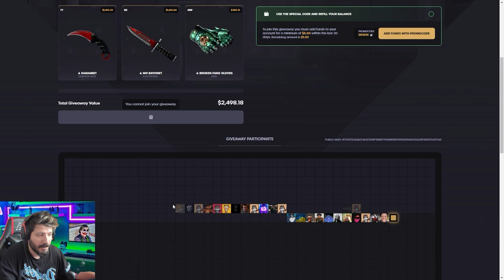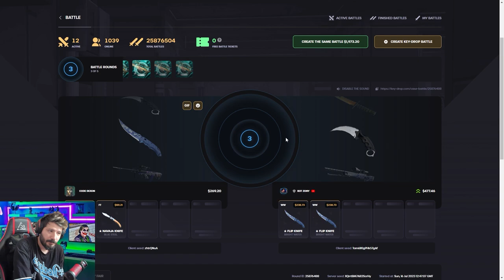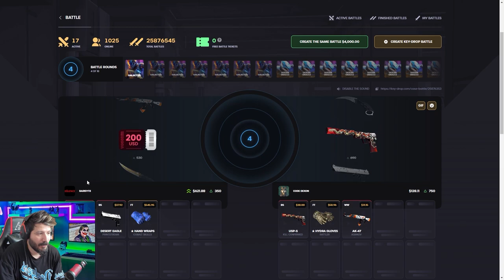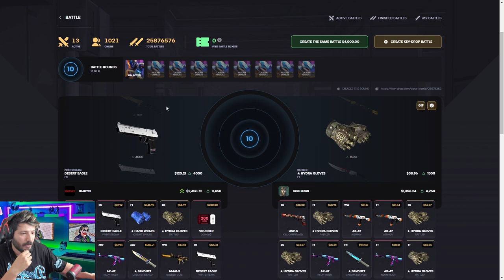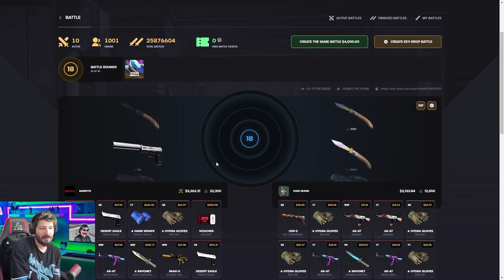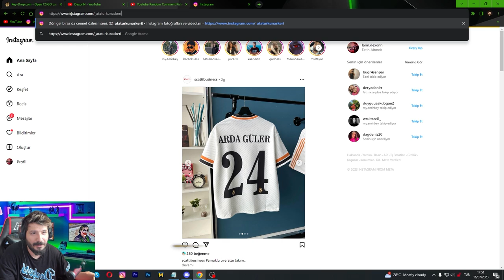İMKANSIZI KATLAYARAK BAŞARDIM Keydrop Promo Code